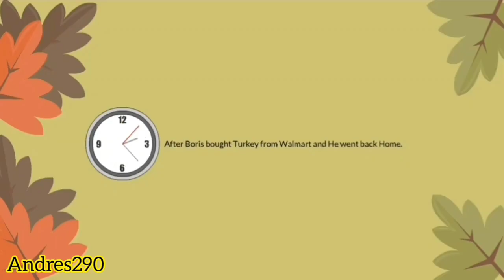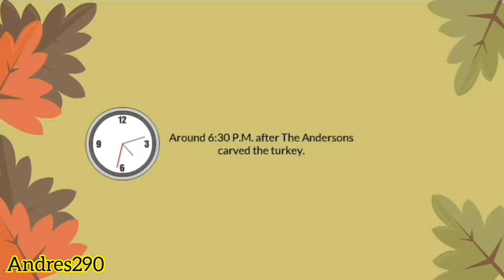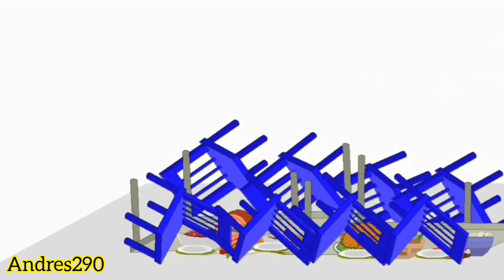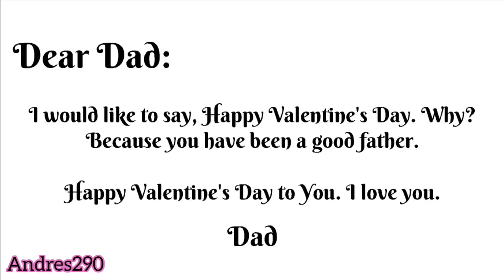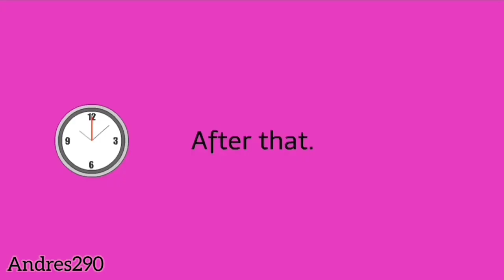Karen Gets Arrested: The Full Series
I did made Karen Gets Arrested series since Last Year. Karen did caused a lot of bad things that She had done in the past. My Karen Gets Arrested Series is not over. I hope you all to watch this series.